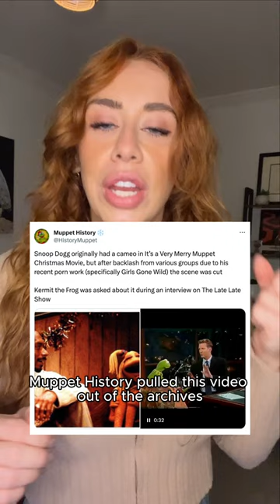That time Kermit talked about Snoop Dogg and *corn* on TV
Kermit is even cooler than we previously thought